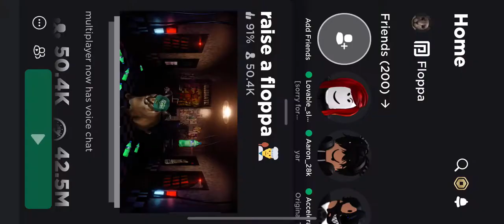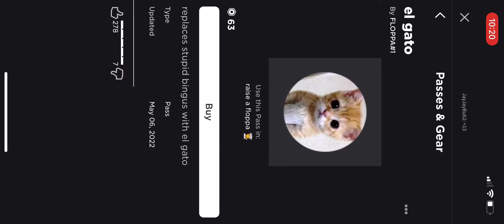👨‍🍳Raise a floppa update👨‍🍳 (read the pinned comment to get every recipe)